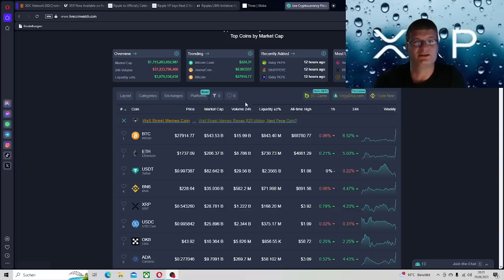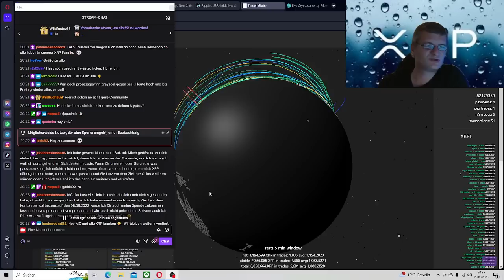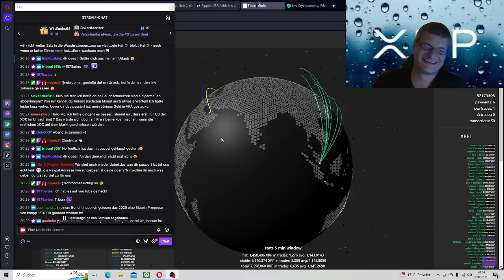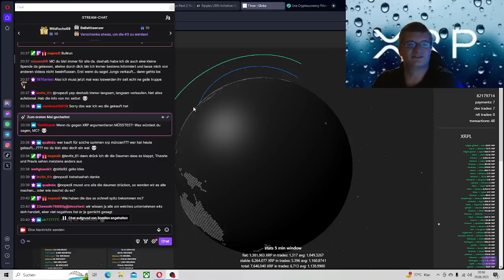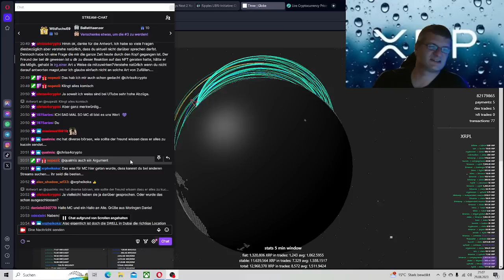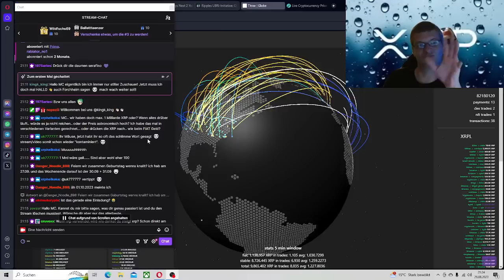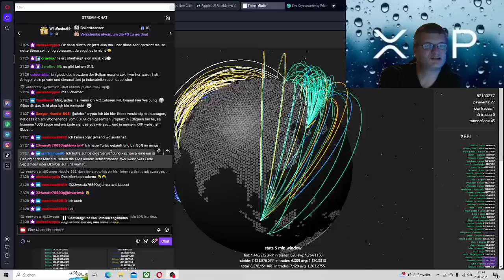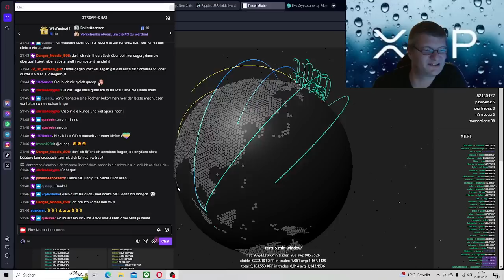XRP jetzt an, Ripple feiert offiziell, XDC ,die nächsten 2 Jahre ,Ripples UBRI-Initiative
XDC Network (XDC)-Token springt sprunghaft an, da US Treasury Yield (USTY)-Token debütieren

XRP jetzt an neuer Börse verfügbar

Ripple feiert offiziell XRP-Sieg gegen SEC in New York &#34;wie versprochen&#34;

Ripple VP sagt, dass die nächsten 2 Jahre ein Wendepunkt für die Masseneinführung von Kryptowährungen sein könnten

Ripples UBRI-Initiative: Optimieren des XRPL Banking Interface Prototyps